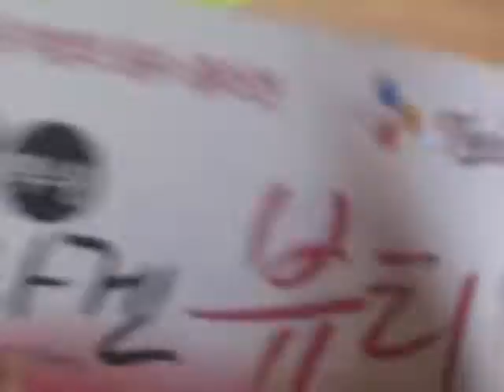오른쪽 왼쪽 무적LG(2010~2011 Collection)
마냥 신나고 좋기만 한 역전, 동점, 추가득점 상황은 아니면서
마냥 상대 실수인 것도 아니고
애매한 상황에 사용하는 응원.

희생번트, 진루타, 희생플라이(동점/역전 말고 추격 점수 희생플라이나...
혹은 플라이가 아니라 2루타 정도 기대한 잘 맞은 타구인데 아쉽게 잡혀서
2~3점 날 게 희생플라이 1점밖에 못 나고 아웃카운트 올라간 것 같은 애매한 상황. 분명 점수가 났으니 소정의 성과는 있지만 뭔가 아쉽고 허전한 상황)

가끔은 U can't touch this 와 영역이 일부 겹친 상황도 있기는 하다
(폭투, 실책 등) 그래도 기본적으로 상대 실책성 플레이는 U can't touch this , 그 이외의 어중간한 진루타/희생플라이 쪽은 오른쪽/왼쪽을 기본으로 삼고 있던 걸로 보면 된다.

추억의 응원이라고 하기에는
지금도 정말 미세하게 가끔씩 쓰고 있다.

김정석 응원단장이 적극적으로 설명하면서 하지 않고
동작만 앞에서 혼자서 하다 보니까

모르는 사람들이 뭔지 몰라서 오른쪽 왼쪽 말을 안 하고
동작만 해서 이도 저도 아닌 응원이 되고 있는데

자세히 보면 정말 가끔이지만 분명히 김정석 단장도
이 응원 몇 차례 시도를 한다. ..

KIA 팬들은 안치홍 등장응원 따라했다고 할지 모르겠지만.
우리가 09시즌부터 오른쪽 왼쪽 외치는 동안
안치홍 등장음악에 오른쪽 왼쪽 추임새는 없었습니다.
동작만 막대풍선 좌우였을 뿐...
(적어도 잠실 원정 3루 KIA 응원석에서는. 광주 홈에서는 추임새까지 하셨는지 모르겠네요)

아이러니하게도 종목은 다르지만 농구 LG는
거꾸로 KIA 서한국 응원단장이 안치홍 등장곡인 '사랑아'를 갖다 쓰면서

이 야구의 '오른쪽/왼쪽' BGM이 아닌 안치홍 등장곡 '사랑아'를 배경으로
'오른쪽/왼쪽'을 외치고 있다.